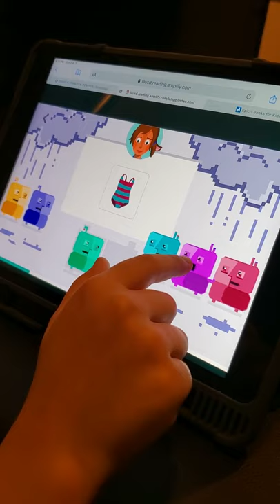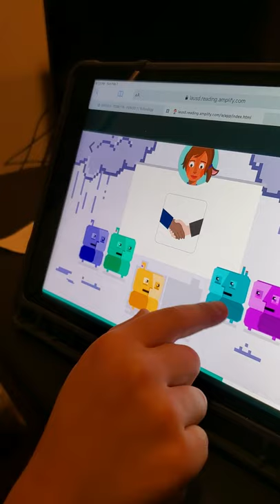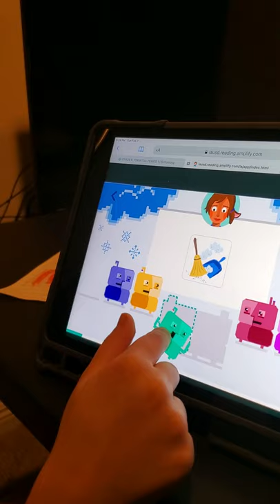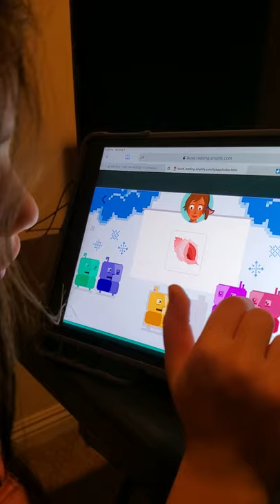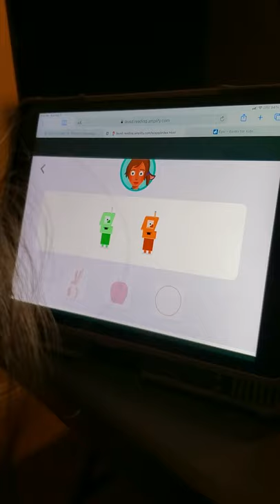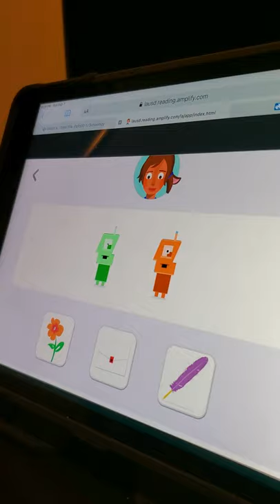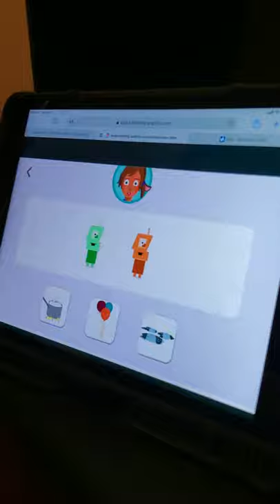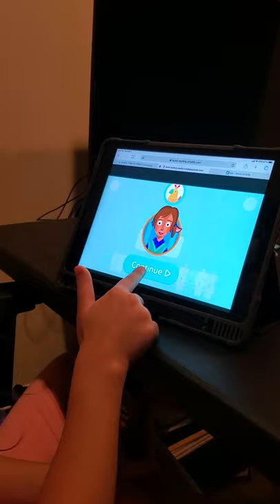Learning English with Amplify reader. Kindergarten level English class